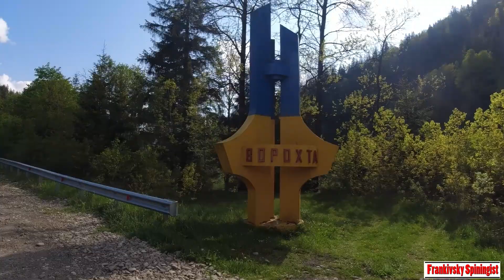Риболовля в самому серці Карпат.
Привіт друзі !
Цього разу ми з Сашком забрались дуже далеко по міркам гірських риболовель, 110 кілометрів від обласного центру...
Тому всім цікавого перегляду!